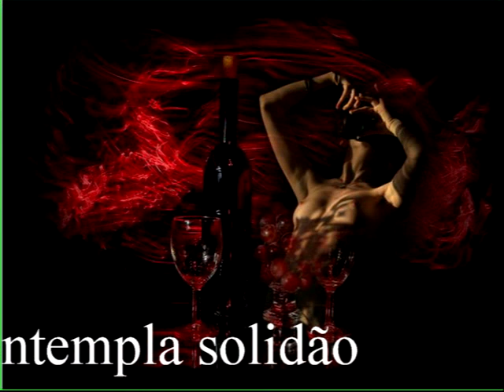Evolvenza Noi non siamo mai soli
- L’unità non contempla la solitudine.
- L'unité ne contemple pas la solitude.
- Unity does not contemplate solitude.
- La unidad no contempla la soledad.
- Unidade não contempla solidão.
- Die Einheit betrachtet keine Einsamkeit.
Evolvenza.it